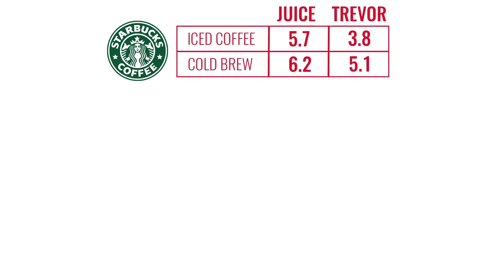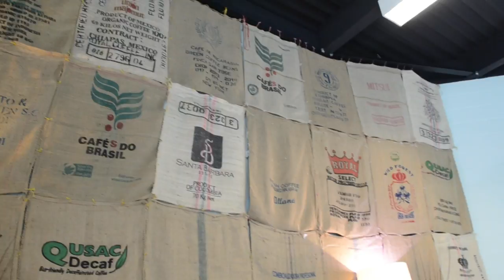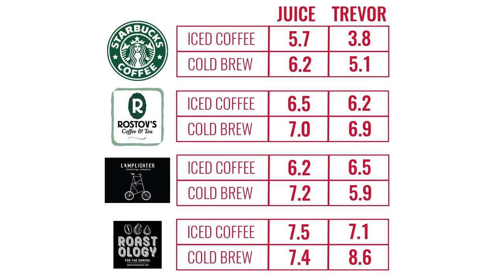Kicking It with Juice - Episode 2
Giuseppe Gentile goes around RVA with Trevor Spangenberg to find the best coffee